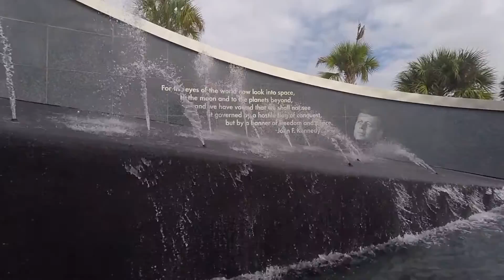NASA - Kennedy Space Centre, Florida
A day isn't enough to visit this inspiring place ! Completely humbled by the giant footsteps mankind has taken over the decades. Yet, we have barely explored the fringes of space.